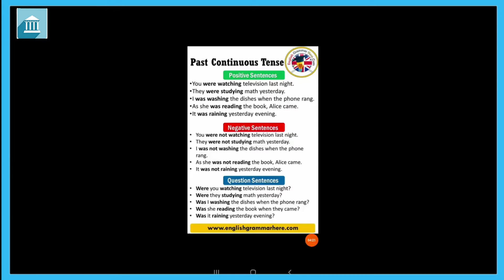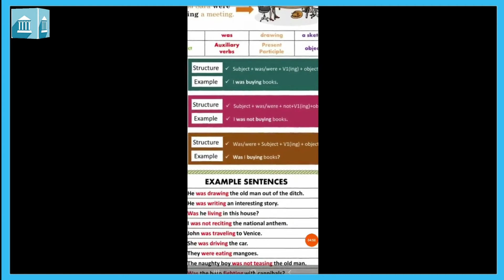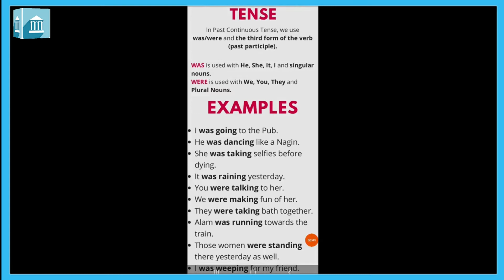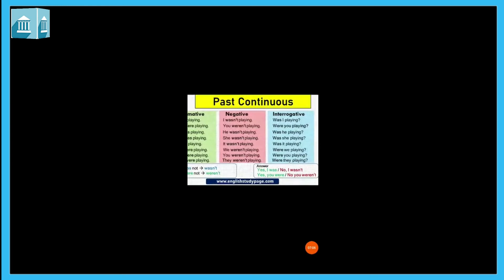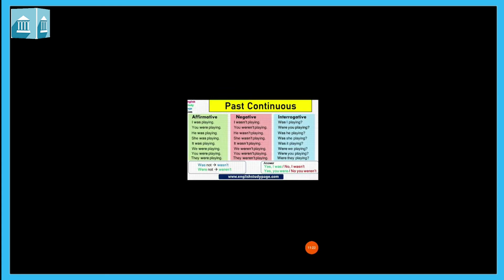Grade - 4 & 5 : English Grammar : Past Continuous Tense